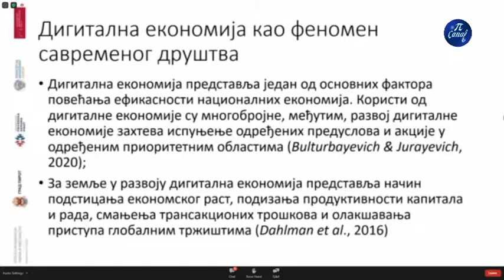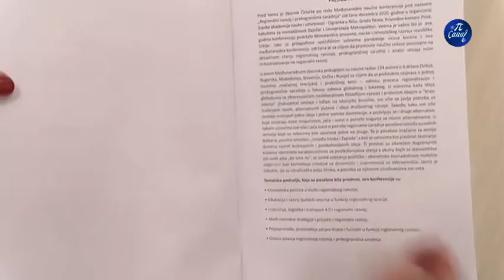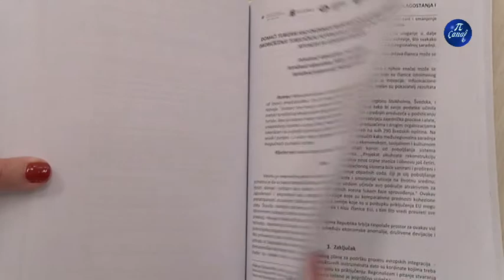Zbornik radova 4 međunarodne konferencije